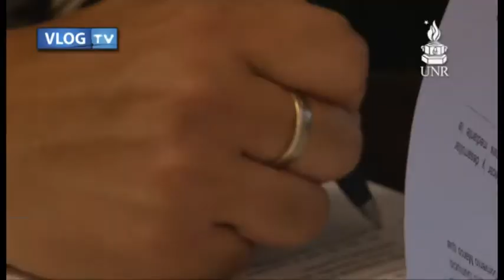Convenio con la Fundación Progresa de Chile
El Rector de nuestra Universidad, Darío Maiorana, firmó un convenio de interés recíproco con el presidente de la Fundación Progresa, Marco Antonio Enríquez Ominami Gumucio.